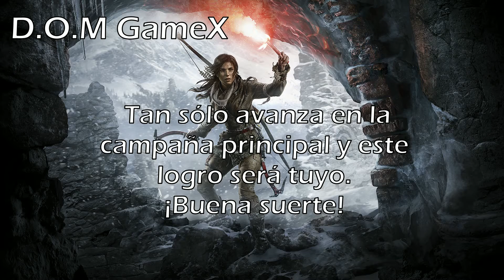Logros: Rise of the Tomb Raider | "Conversación unilateral" | D.O.M GameX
Este logro consiste en eliminar a un enemigo mientras habla con uno de sus aliados a través de una radio. Así de simple. Sólo corta la comunicación y este logro será tuyo.